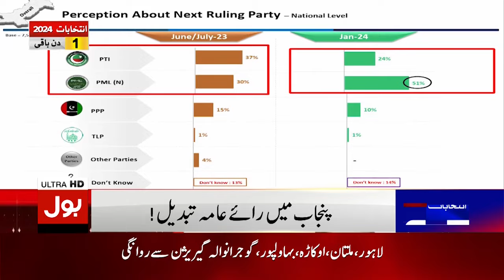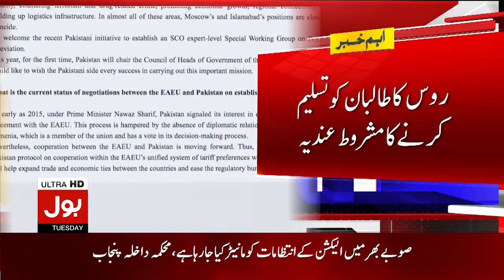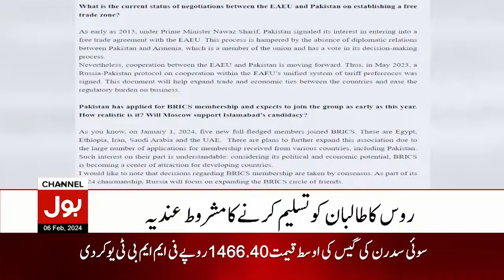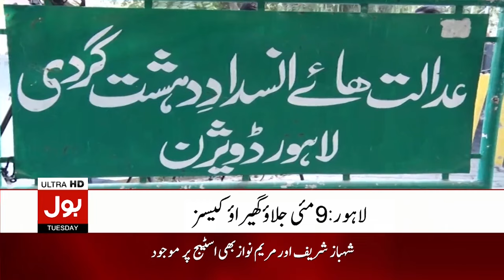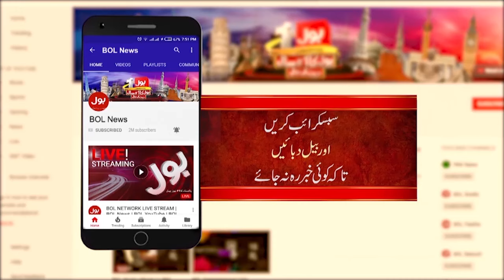PMLN Left Behind PTI | BOL News Bulletin At 3 | General Elections 2024